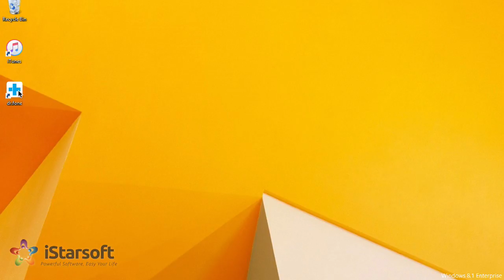How to Transfer Calendar from Sony to iPhone with dr.fone - Switch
1-Click to Copy One Phone to Another, Easy and Fast

▶ Transfer contacts, text messages, photos, videos, music and many other file types.